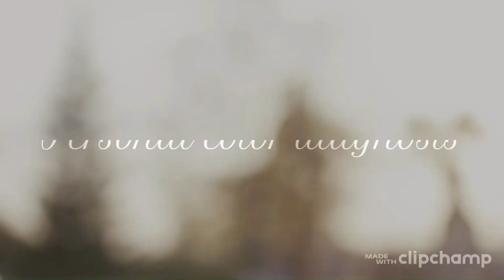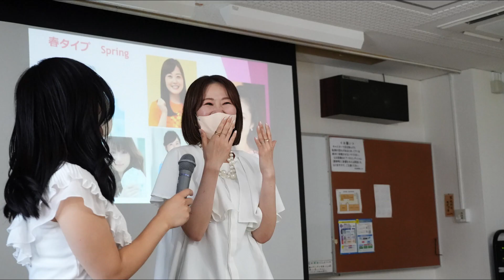ビューテリアセミナー（名古屋東生涯学習センター）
●センター問合せ先　０５２－９３２－４８８１　担当：柳沢

満席の会場でした。
定期開催されるようです。

●プライベート問合せ先
‹問合せ先›　ビューテリア代表　榊原 恵理

●撮影・編集・監督
　　　踊る映像クリエイター　トニー中田

　個人撮影（シネマチック）、店舗撮影、結婚式前撮り